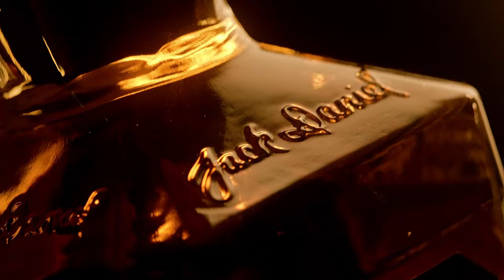Cinematic Jack Daniels whisky commercial shot at home (LUMIX S5)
I tried to shoot a whisky bottle that I got for my birthday.
Shot in V-LOG, graded in Davinci Resolve.

Gear used:
Lumix S5
Sigma 28-70mm f2.8
Lumix S 85mm
Macro extension tubes
Godox lights (S60, SL300, TL30, SL100BI)
Konova K5 slider
Motorized lazy susan
Moza Slypod E
Fake ice